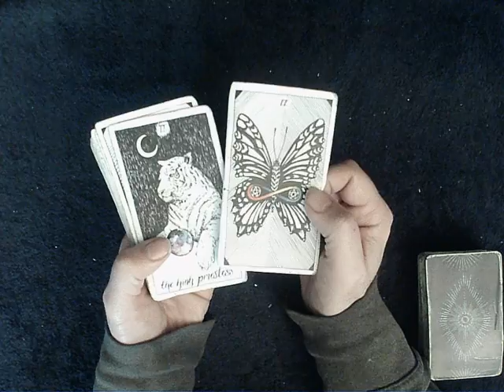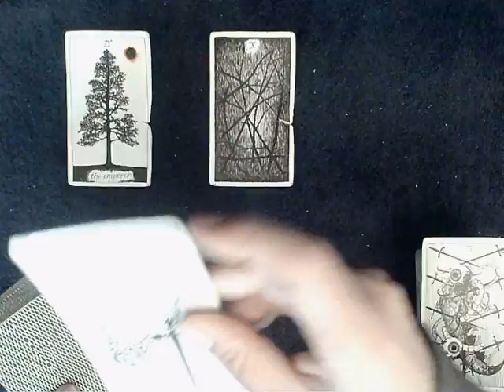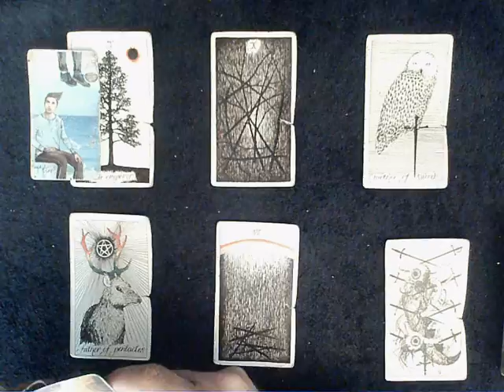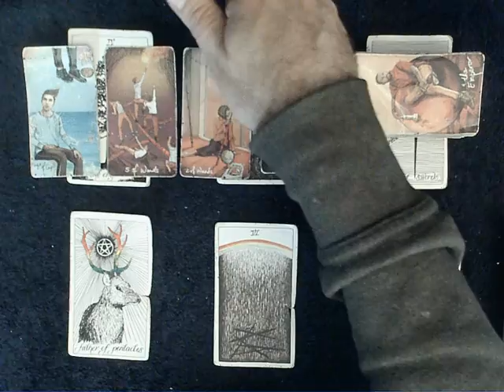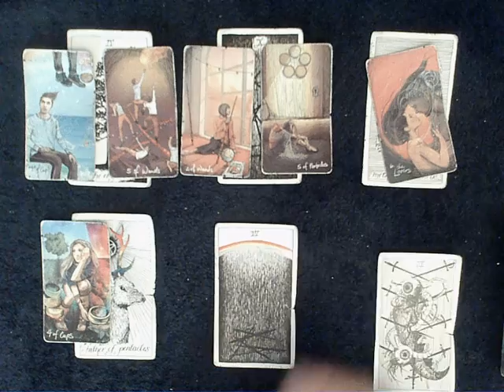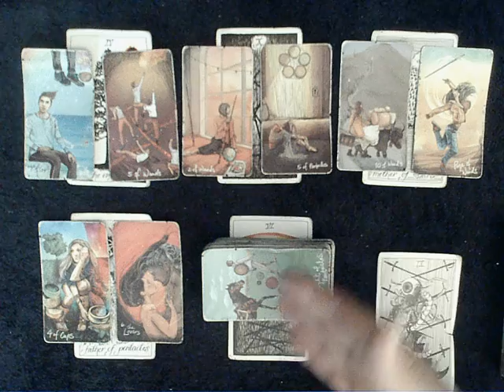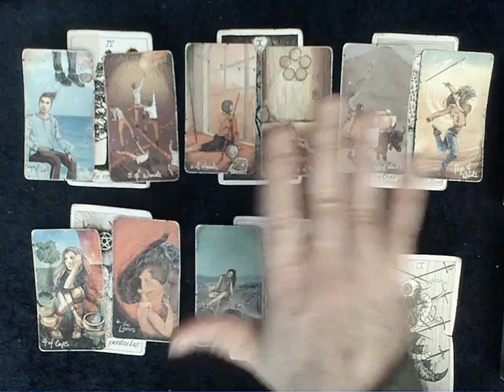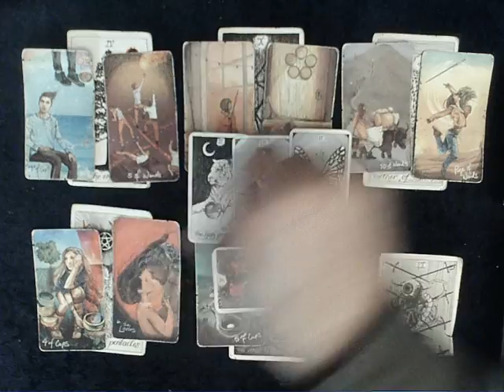Libra Energies Update - Your person behaves just like a bird! I'd check them for feathers!!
Always make your own decisions about your life.  All readings, information given or questions answered should not be regarded as relationship, legal, or psychological facts or advice and are subject to your own judgment and interpretation.**

Comments are always off on this channel to conserve my energy a bit but you're always welcome to come say hello on Twitter